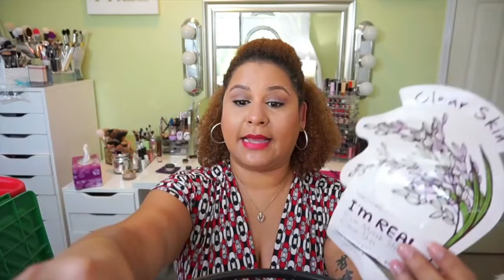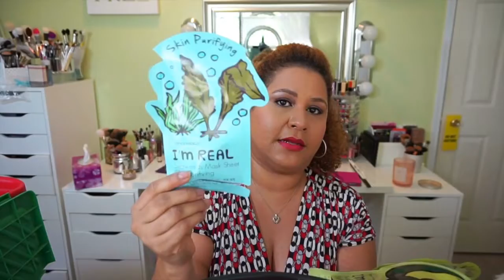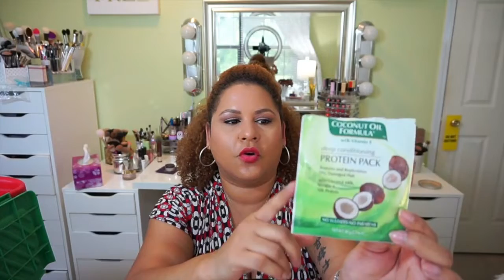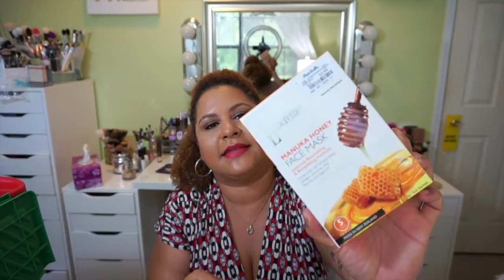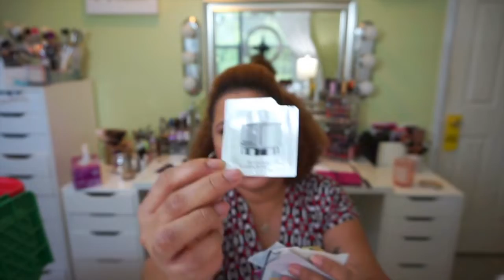Acabados #6 | Productos Variados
Aqui les dejo Otro videito mas de Pruductos Acabados!!!

Link De las mascarillas

Suero de Vitamina C

40 Carot Serum Vit C

dBellezaconAnyi

XOXO

Para Correspondencias,
Envialo a: DeBelleza Con ANYI / Anyi Rosario

Equipo de Grabar
Camara que uso: Nikon D5200
Editor De Imovie
Luces de Limostudio
Ring Light
Musica Free del editor de Youtube